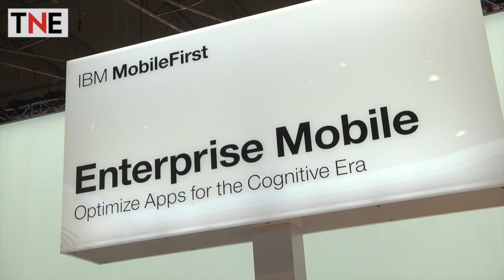Mobile World Congress 2016: IBM – The cognitive era is upon us | The New Economy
The New Economy spoke with Dr Michael Karasick of IBM Watson Group, at the 2016 Mobile World Congress, on the future of cognitive computing.